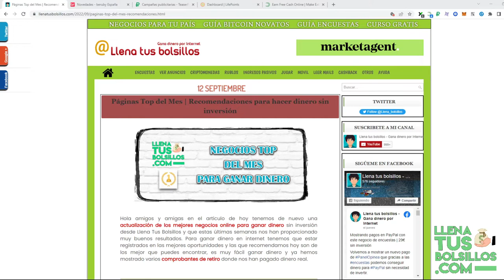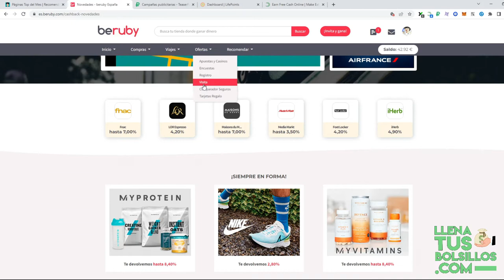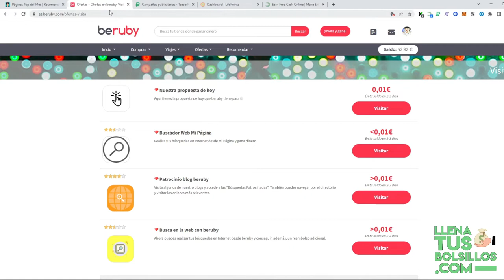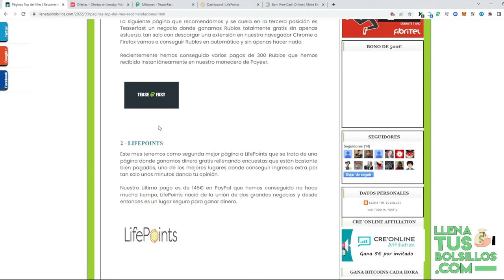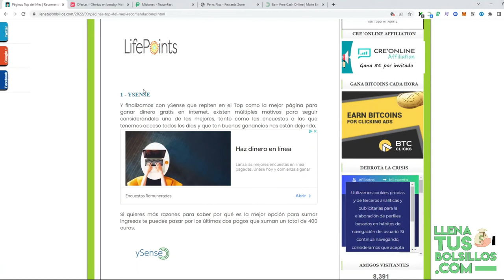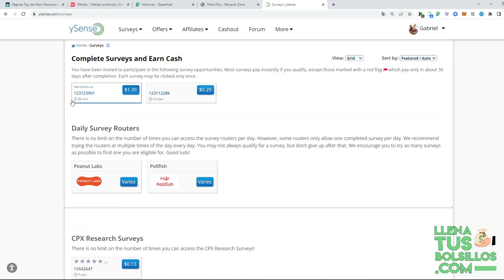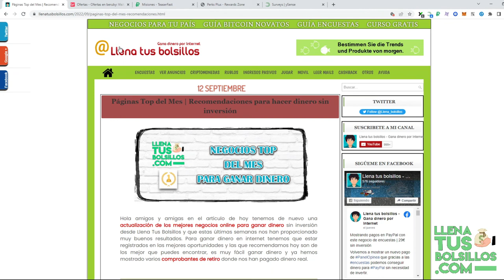Los mejores negocios del mes | Ganancias en internet por todo el mundo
🔴  NUEVO VÍDEO   🔴

Volvemos a mostrar el top de mejores negocios para ganar dinero gratis en internet y válidos para todo el mundo, donde aumentarás todos tus ingresos.

¿Quieres conocer las mejores oportunidades para conseguir dinero en internet? En LlenaTusBolsillos podrás tener acceso a la mejor información del mundo de los ingresos por internet.

● Llenatusbolsillos.com